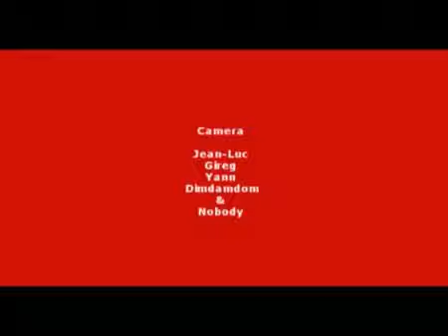Girls "carolina" Live at Midi Festival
from MIDIfilm
French Riviera 2008